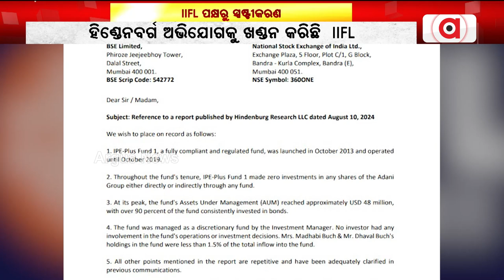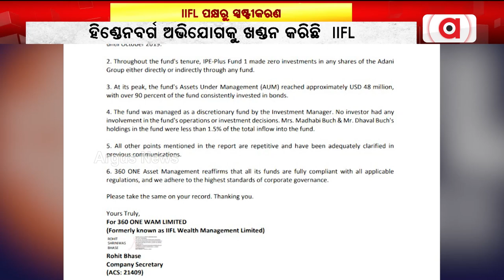ହିଣ୍ଡେବନର୍ଗ ରିପୋର୍ଟକୁ ନେଇ 360 ଓ୍ବାନ୍ ଓ୍ବାମ୍ ତଥା IIFL ପକ୍ଷରୁ ସ୍ପଷ୍ଟୀକରଣ || SEBI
ହିଣ୍ଡେବନର୍ଗ ରିପୋର୍ଟକୁ ନେଇ 360 ଓ୍ବାନ୍ ଓ୍ବାମ୍ ତଥା IIFL ପକ୍ଷରୁ ସ୍ପଷ୍ଟୀକରଣ ଦିଆଯାଇଛି  । ସେବି ମୁଖ୍ୟ ମାଧବୀ ବୁଚଙ୍କ ବିରୋଧରେ  ହିଣ୍ଡେନବର୍ଗ ପକ୍ଷରୁ ହୋଇଥିବା ଅଭିଯୋଗକୁ ଖଣ୍ଡନ କରିଛି  ଆଇଆଇଏଫଏଲ୍ ।